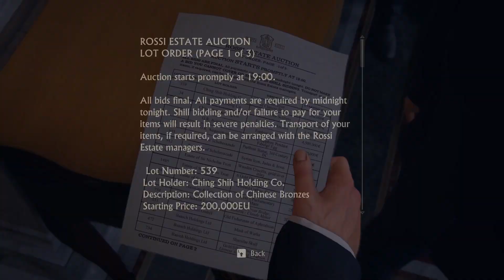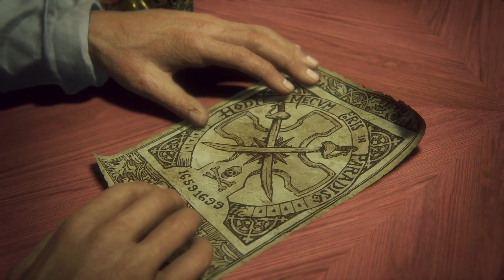Uncharted 4 A Thief's End PC Gameplay Walkthrough Part 2 l NO COMMENTARY l i5 10400F RTX 2070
GPU - Nvidia RTX 2070 8GB GDDR6
RAM - 16 GB 8x2 3200mhz
Storage - 256 GB SSD and 2TB HDD